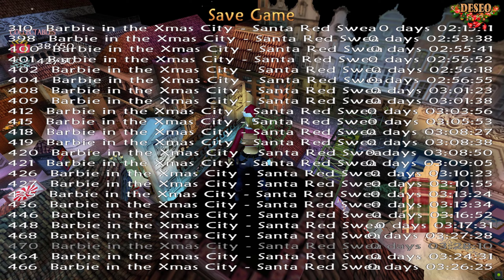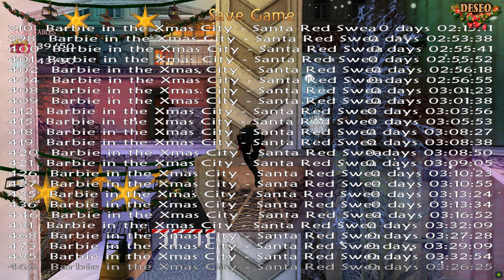Świąteczny Custom Tomb Raider - Barbie in the Christmas City odc.6 @GrzesFrodo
Zapraszam Was do obejrzenia Gameplay'a z świątecznego customu do gry Tomb Raider pt. "Barbie in the Christmas City". Jego autorem jest shabaobab a custom pochodzi z 2022 roku.
Animation and model of Lara Croft in outro by Konrad Majewski (only for my use):
Render of Lara in intro by LitoPerezito (I recolor it):
🎥 Intro - Deseo